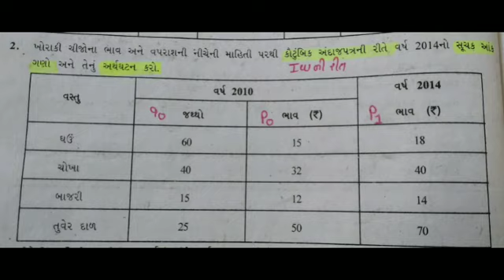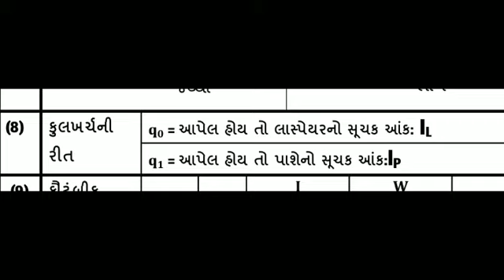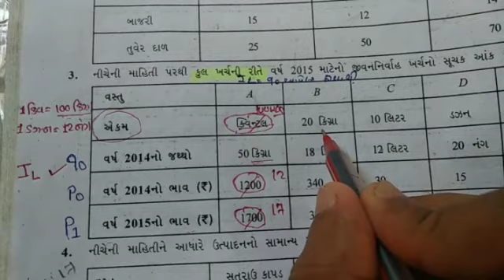12 state Ch-1 સ્વાધ્યાય:1.4 sum no: 1,2,3,4,5